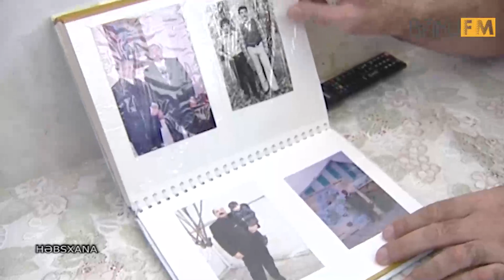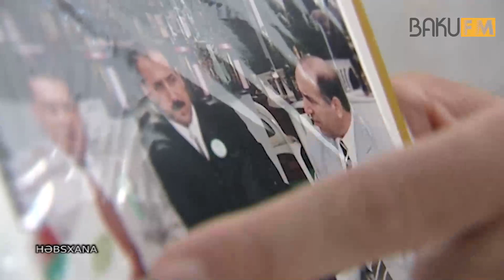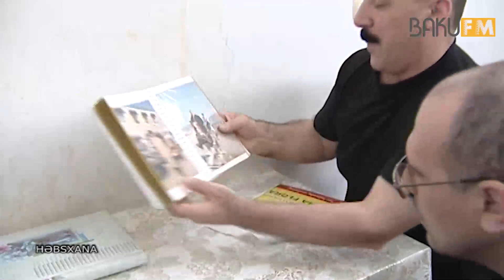Şəmsi Səmədzadə İLLƏR ƏVVƏL BU VİDEOSUNDA KİMLƏRDƏN DANIŞIBMIŞ? ŞOK GÖRÜNTÜLƏR